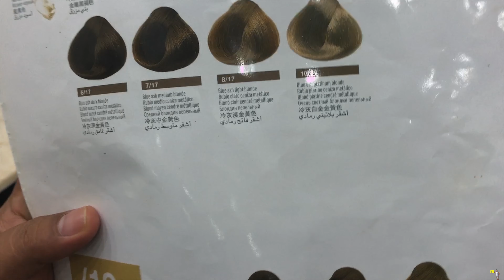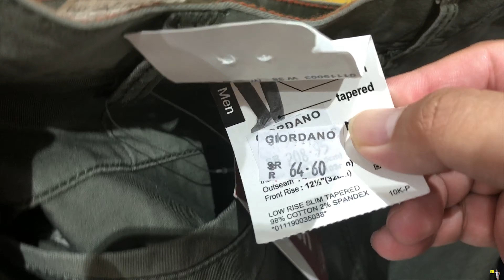Yung PANOT ka na pero gusto mo parin magpa Highlights ng HAIR.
Good Vibes lang lagi kapag kasama ko tong dalawang to.Nakakapag saya parin naman kami dito sa Saudi Kahit may Pandemya